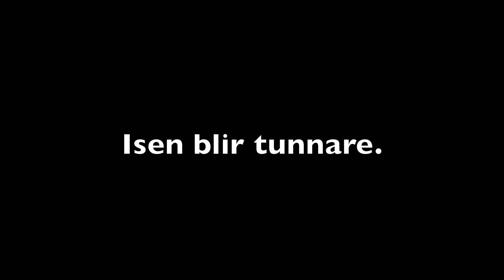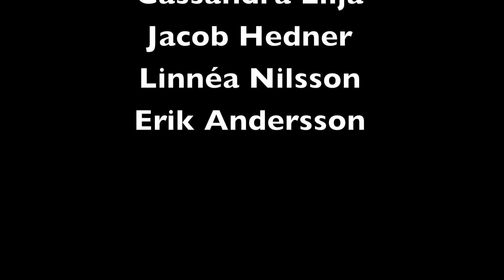Forskarfredag IT-gymnasiet, IT-design åk.1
Lera och legoanimation gjord på Värmlands Museum
André Nylin
Cassandra Lilja
Erik Andersson
Jacob Hellner
Linnea Nilsson